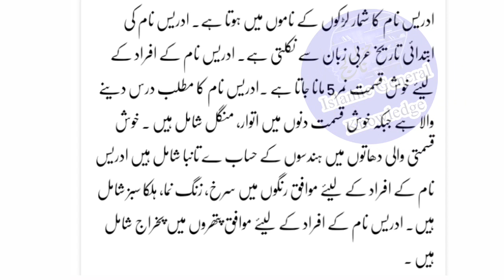Idrees Name Meaning In Urdu | Idrees Name Ka Matlab | Idrees Naam Ke Mayna | ادریس نام کا مطلب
Hello Dosto
Idrees Name Meaning In Urdu And Nucky Number
Idrees Naam Ka Matlab
Idrees Naam Ke Mayne
Idrees Islamic Baby Name Meaning In Urdu
The Meaning Of Idrees
Idrees Muslim Name Meaning In Urdu
Idrees Islamic Name Meaning In Urdu
Idrees naam ki likhi number kya hai? Aur Mazid tafseel

Cover Topic :-
Idrees Name Meaning In Urdu
Idrees Name Meaning In Hindi
Idrees Name Meaning In English
Idrees Name Meaning In arabic
Idrees Name Meaning In quran
Idrees Name Ka Matlab
Idrees naam ka matlab kya hota hai
Idrees naam ka matlab kya hai
Idrees Name Ke Mayne
Idrees Name Meaning In Urdu Islamic Baby Name
Idrees meaning
Idrees Naam meaning
Idrees meaning in urdu
Idrees meaning in hind
Idrees ke Mana
Idrees ke mana
Idrees name meaning
meaning of Idrees  in urdu
Idrees muslim name meaning
mohammad Idrees name
Urdu Idrees name
Idrees Urdu Meaning
Idrees Baby Names
Idrees naam ki dilchasp khoobian
Idrees
Idrees popularity lucky number
Idrees naam k barye main jan ye dilchasp raaz
Idrees lucky days
Idrees lucky stone
Bache ka naam Idrees hai
mening Idrees naam
इदरीस नाम मीनिंग इन उर्दू
इदरीस नाम का मतलब
इदरीस मीनिंग इन उर्दू
ادریس کا مطلب
اسم ادریس
ادریس نام کا مطلب
ادریس نام میں چھپے حیرت انگیز راز
ادریس نام کے معی
معنى اسم ادریس في الاسلام